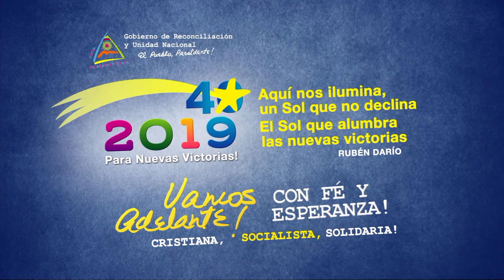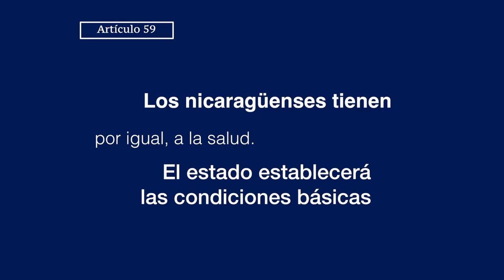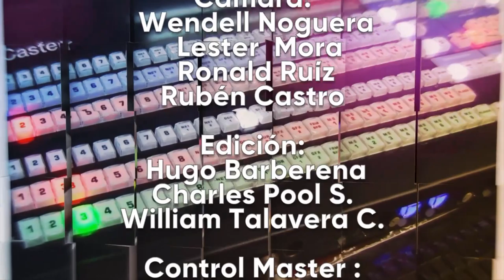DEDE EL PARLAMENTO 21 DE MARZO 2019